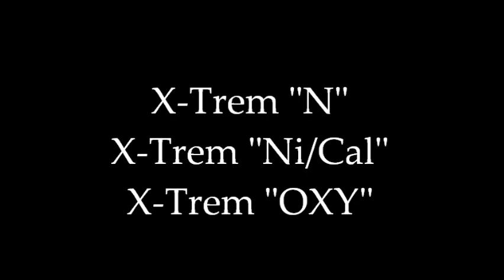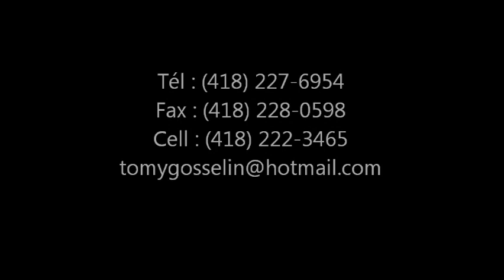Film Épandage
Le dépérissement dans les érablières nous touche de plus en plus...  Il est grand temps d'agir avant de tout perdre.
Fertilisation sous forme liquide pour régularisé de PH du sol.